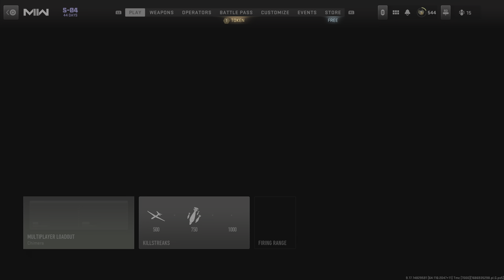How to Get ISO 45 MW2 | How to Unlock ISO 45 MW2 | COD MW2 How to Unlock ISO 45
PS5 Call of Duty Modern Warfare 2 Vault Edition Season 4 Blackcell Gameplay Walkthrough (PS5) Xbox Series X|S PC No Commentary 2160p 60fps HDR let's Play Playthrough. Showcasing All Cutscenes Movie Edition, All Boss Fights / Boss Fight, Side Mission, Upgrades, Outfits/ Costumes, All Characters, Best Moments, Final Boss and True, Secret Ending.

Infinity Ward brings fans state-of-the-art gameplay, with all-new gun handling, advanced Al system, a new Gunsmith and a suite of other gameplay and graphical innovations that elevate the franchise to new heights.

Modern Warfare® II will launch with a globe-trotting single-player campaign, immersive Multiplayer combat and an evolved Special Ops game mode featuring tactical co-op gameplay.

You also get access to Call of Duty®: Warzone™ 2.0, the all-new Battle Royale experience.

mw2 season 4 battle pass
mw2 season 4 weapons
mw2 season 4 skins
mw2 season 4 bundles
mw2 season 4 operators
mw2 season 4 new weapons
mw2 season 4 new guns
mw2 season 4 new maps
mw2 season 4 black cell battle pass
mw2 season 4 blackcell skins
mw2 season 4 operator skins
mw2 season 4 new operators
mw2 season 3
modern warfare 2 season 4
call of duty modern warfare 2 season 4
vault edition mw2 season 4
cod mw2 season 4 battle pass
mw2 season 3 maps
mw2 season 3 update
modern warfare season 4
new mw2 season 4 update
modern warfare 2
mw2 blackcell
modern warfare 2 black cell
modern warfare 2 event
modern warfare 2 season 3 dlc
mw2 season 3 roadmap
mw2 season 3 blog post
blacksite
season 3 early access
season 3 early
season 3 early update
season 3 one shot snipers
mw2 season 4 gameplay
blacksite gulag
one shot snipers
mw2 season 4 leaks
season 3 dmz
dmz season 4 update
season 4 mw2
season 4
mw2
cod mw2
season 4 operators
mw2 new maps
mw2 valeria operator
cod mw2 new update
season 4 modern warfare 2
cod season 4
new modern warfare 2 update
season 4 weapons
mw2 new update
modern warfare 2 new update
mw2 season 4 battlepass
season 4 warzone 2
warzone 2 update
warzone 2.0
cod warzone 2
warzone 2
warzone 2 season 4
modern warfare ii
warzone 2 ranked
warzone 2 season 4 update
warzone 2 season 4 leaks
warzone 2 season 4 leak
modern warfare ii season 4
warzone 2.0 update
warzone 2 new update
warzone 2 plunder
battle pass season 4 mw2
modern warfare 2 update
modern warfare 2 season 4 battle pass
mw2 update
mw2 season 4 battle pass tiers
call of duty warzone 2 season 4
modern warfare 2 blackcell
mwii season 4
blackcell
mw2 battle pass
mw2 blackcell skins
modern warfare 2 multiplayer
modern warfare 2 season 4 update
season 4 update
mw2 season 4 blueprints
season 4 battle pass
modern warfare 2 season 4 weapons
blackcell battlepass
warzone 2 season 4 battle pass
warzone 2 blackcell
season 4 blackcell
blackcell battle pass
mw2 new weapons
mw2 new battlepass
mw2 season 4 battlepass trailer
dmz season 4
call of duty mw2 season 4